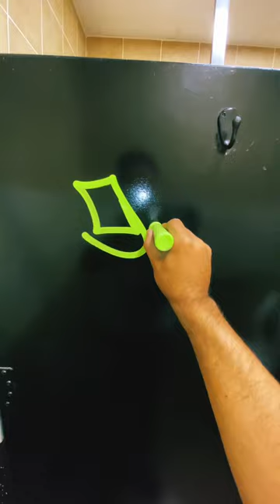ArtPrimo are the BEST !